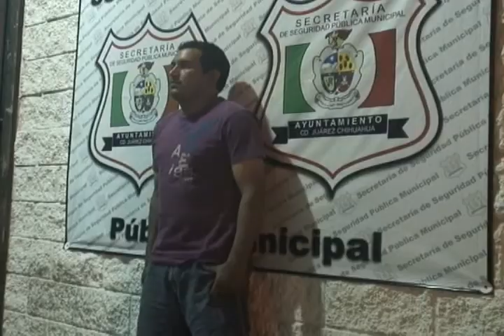SSPM de Cd. Juárez detuvo a uno por conducir vehículo con placas sobrepuestas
Agentes de la Secretaría de Seguridad Pública Municipal  realizaron la detención de una persona del sexo masculino el día de ayer, cuando este conducía un vehículo con placas sobrepuestas esto tras  una revisión de rutina en calles de la colonia Parajes del Sol.

La detención se realizó a las 21:05  horas de ayer en la intersección de las calles Mitla y Torres de la colonia en mención, cuando  agentes de la Policía Municipal que realizaban su recorrido de vigilancia por dicho sector notaron una actitud sospechosa de un conductor al notar la presencia de los agentes municipales por lo que le marcaron el alto e iniciaron con una revisión de rutina.

Al realizar la revisión y verificar el número de serie del vehículo, siendo este un Chevrolet, Lumina, modelo 1991, color azul se percataron de que las placas eran sobrepuestas ya que el carro no contaba  con ningún registro, por lo que realizaron la detención  del hombre y el aseguramiento del automóvil, el cual no contaba con reporte de robo.

Posteriormente el detenido fue trasladado a las instalaciones de la estación de Policía del Distrito Aldama donde fue presentado con el juez de barandilla en turno quien a su vez lo consignó a la autoridad  correspondiente.